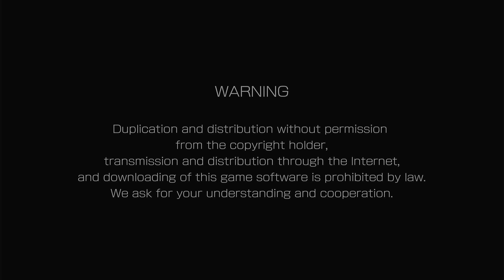Nintendo Switch - Metal Slug Attack Reloaded